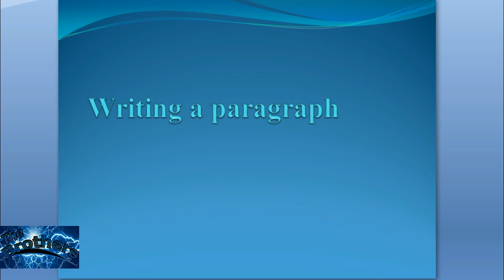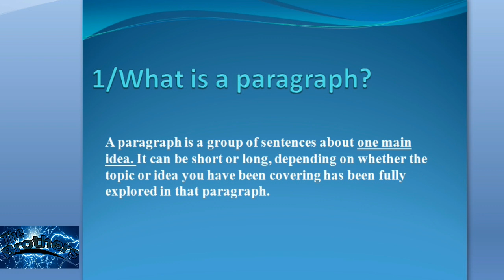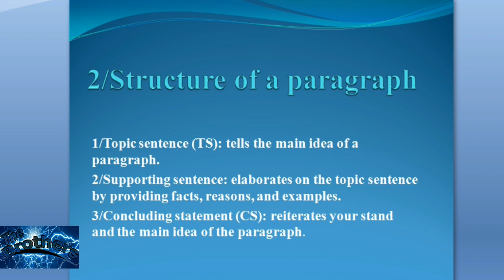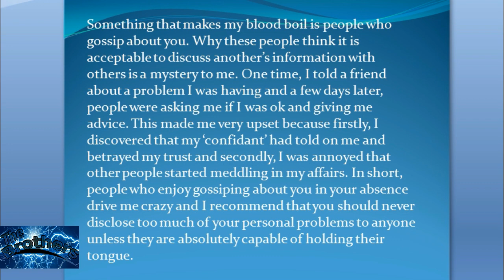شرح بالدارجة لطريقة كتابة فقرة باللغة الأنجليزية+ مثال Writing a paragraph+ Example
Staysafe-Stayhome#